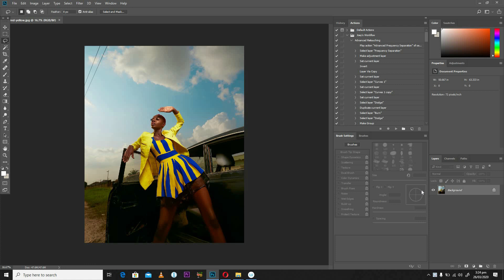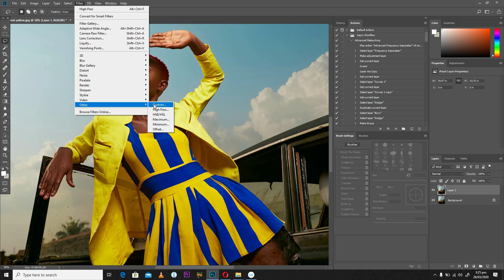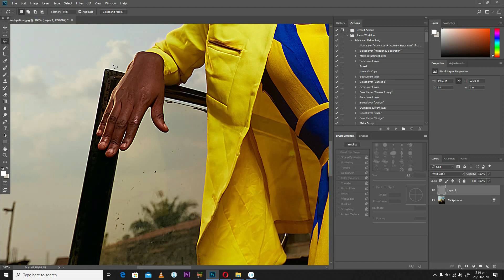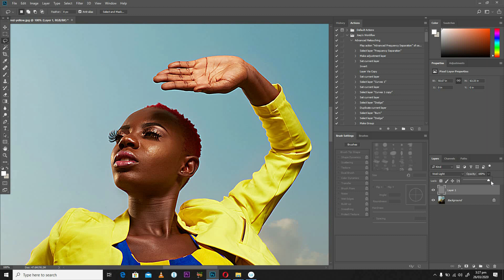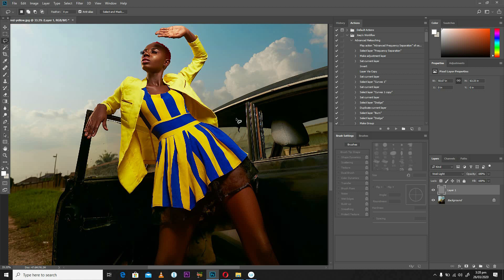How to easily SHARPEN your Image for Instagram in PHOTOSHOP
Hey guys, hope y'all are doing great? Here's a quick video on how to easily sharpen your images for Instagram and any other social media platform in Photoshop.